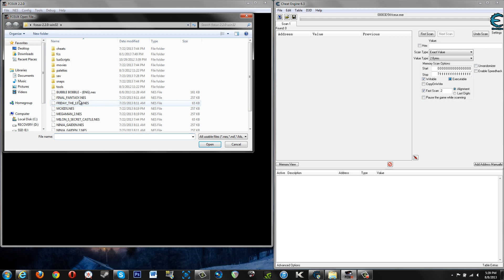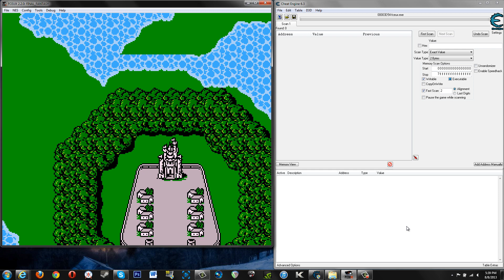Cheat Engine 6.4 Tutorial Part 5: Finding Multiple Values at the Same Time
In this video, I show you how to save loads of time in your research by scanning for multiple values via "scan tabs" in Cheat Engine! By utilizing multiple scan tabs, you can search for things like health, hunger, money, experience, etc. alongside one another, instead of having to scan for just one thing at a time, then starting new scans every single time.